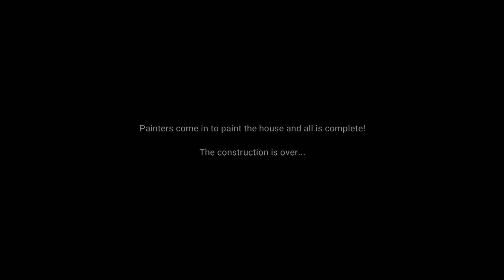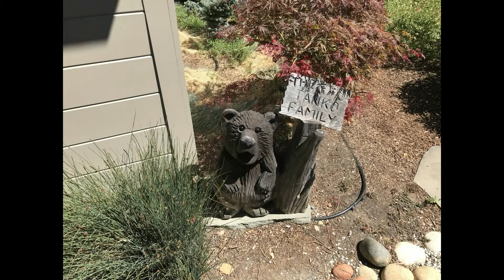Home Face Lift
Darby and I recently replaced the front side of the house from stucco to hardie board.  We then had the entire house repainted. Here is some before/during/after photos of the process.

The music you hear is from a band I played with back in the late 1990s.  We called ourselves "Bebop Cafe."  This is a little tune that I wrote called "Dinner for One (at the Bebop Cafe)."